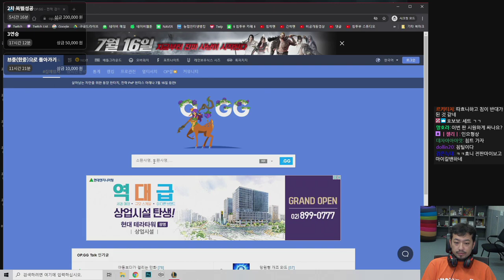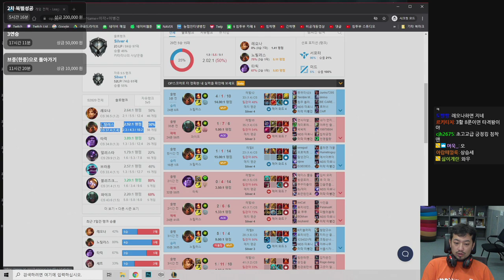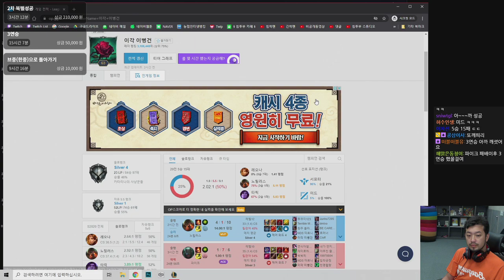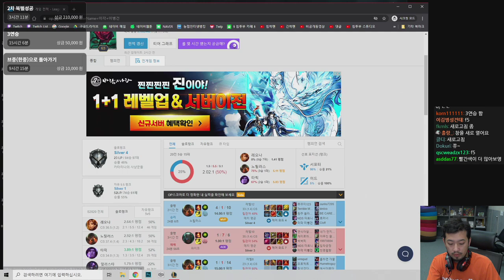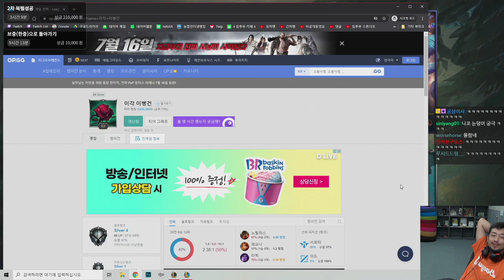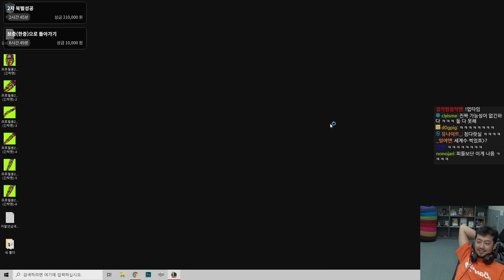2020 《실버 2》 2차 북벌(北伐) 2편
침착맨X따효니 듀오 랭크

0:00 시작점
0:53 10경기 (애쉬,타릭)
40:00 11경기 (케이틀린,노틸러스)
1:02:27 12경기 (케이틀린,파이크)
1:36:23 13경기 (베인,노틸러스)
2:07:52 14경기 (케이틀린,노틸러스)
2:30:40 15경기 (케이틀린,타릭)
3:11:57 16경기 (베인,노틸러스)
3:53:13 17경기 (케이틀린,레오나)
4:12:48 18경기 (케이틀린,노틸러스)
4:38:05 19경기 (미스포츈,마오카이)